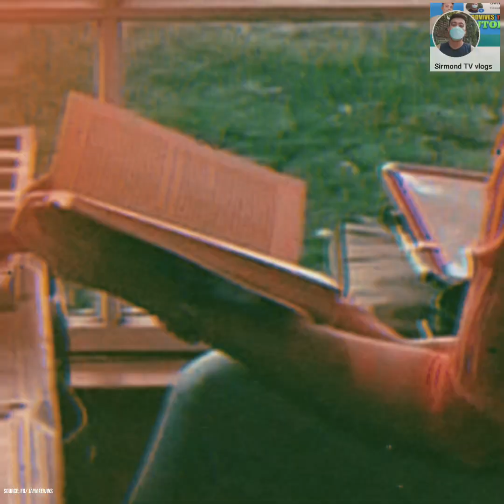Sikat na aktres pumanaw na, matapos ang pakikipaglaban niya sa kanyang karamdaman